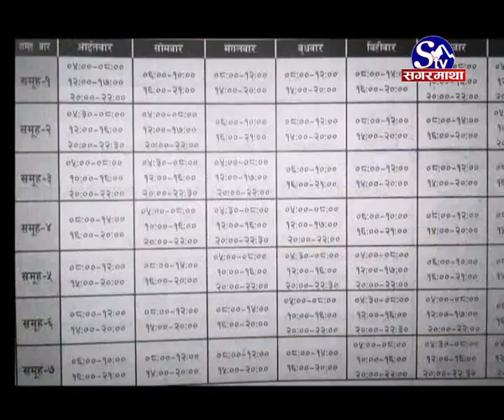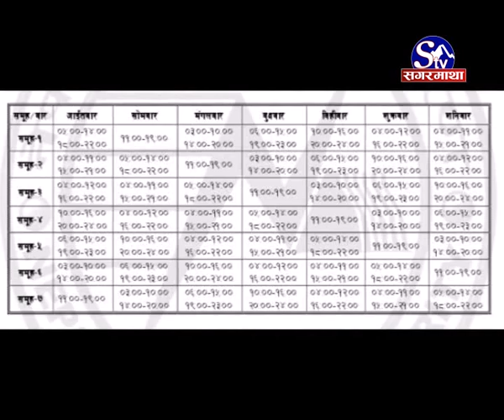Dainik 14 ghante Loadshedding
सर्वसाधारणले सोमबारदेखि दैनिक १४ घण्टासम्म लोडसेडिङको मार खेप्नु पर्ने